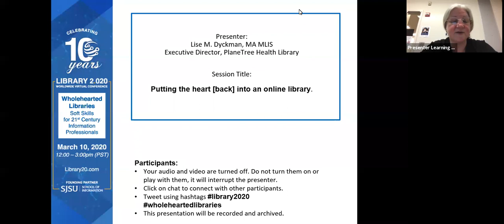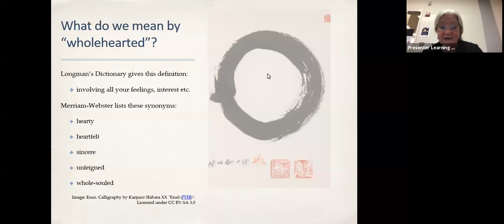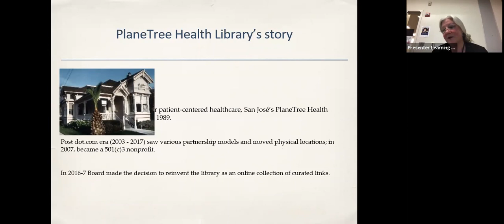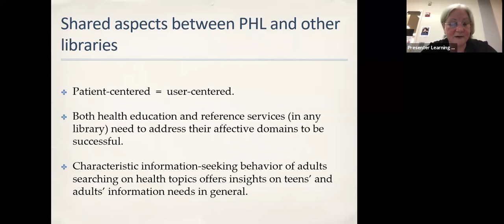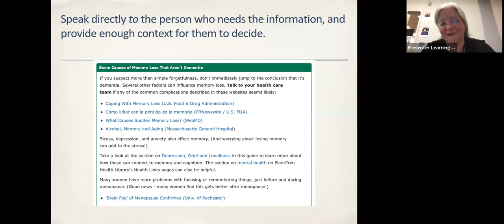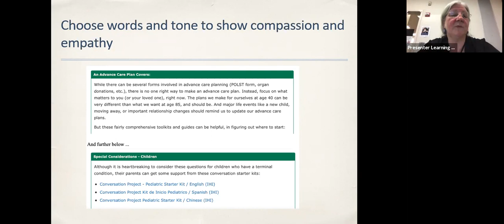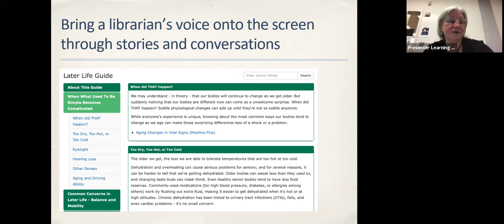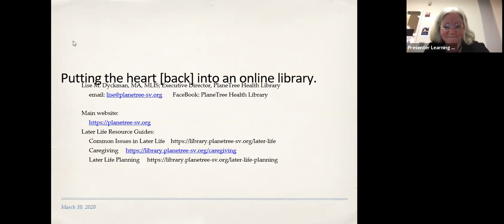Putting the heart [back] into an online library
Lise M. Dyckman, Executive Director, PlaneTree Health Library